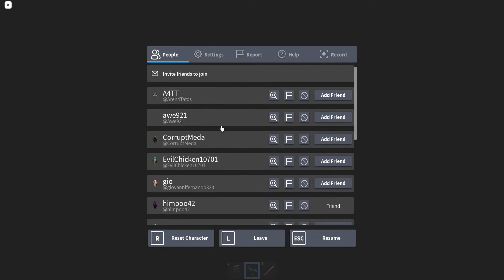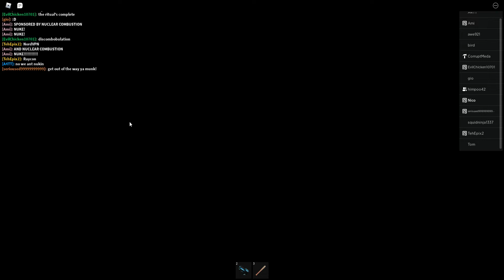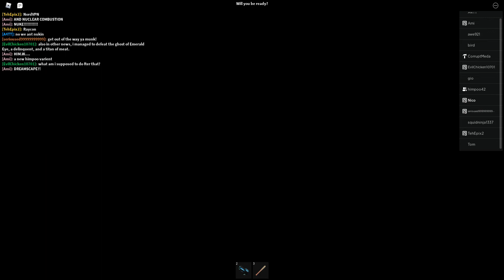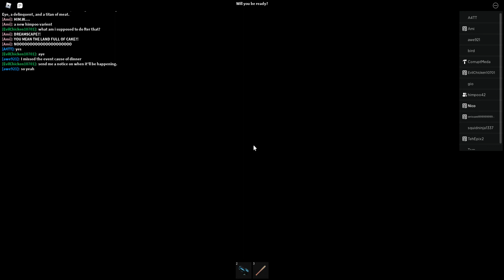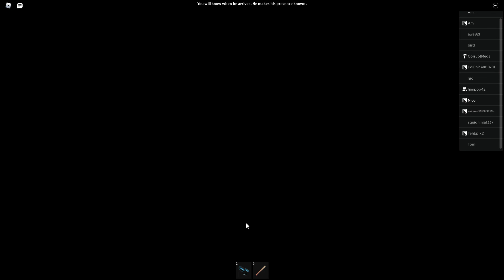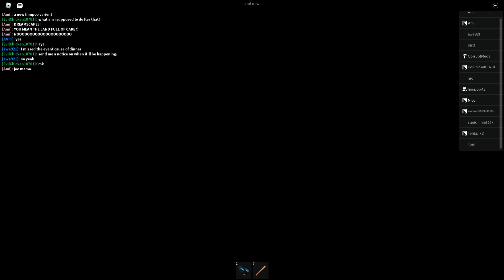CorruptMeda birthday event part 2